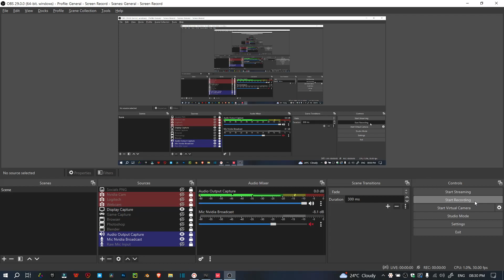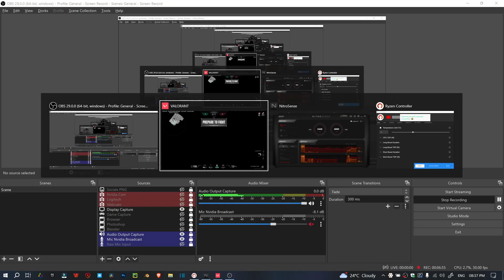100-61 Phoenix TDM (Valorant)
Valorant Gameplay